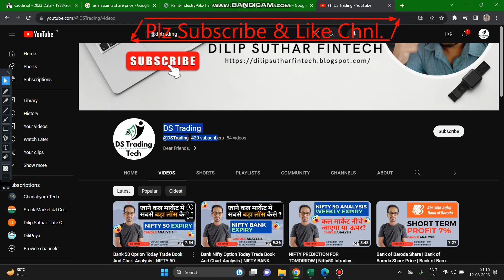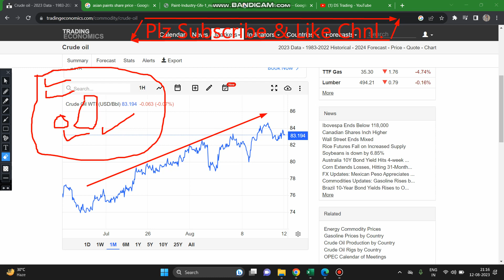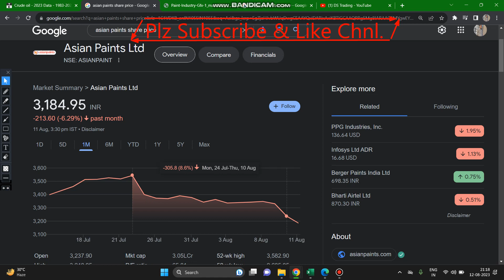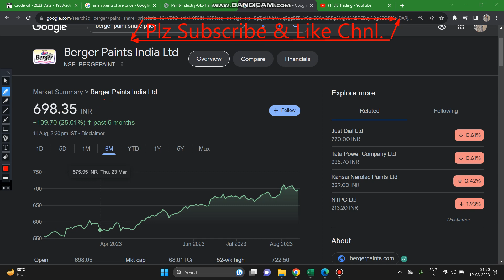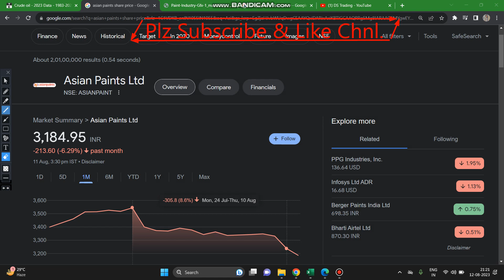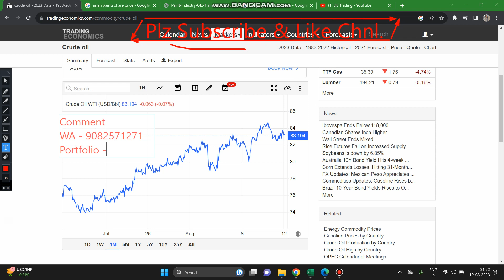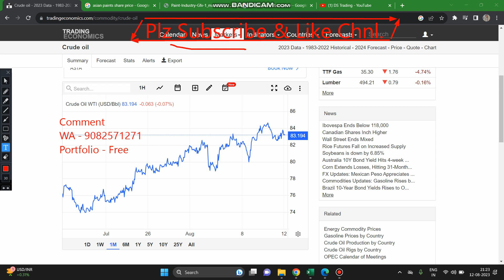2 Stocks बड़ी गिरावट का खतरा, पर डरना मत, जितना गिरे उतना ख़रीदो ( 1 रूपया भी नहीं डूबेगा ) by DSTT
2 Stocks बड़ी गिरावट का खतरा, पर डरना मत, जितना गिरे उतना ख़रीदो ( 1 रूपया भी नहीं डूबेगा ) by DSTT
अभी भी डिजीयू मे 2 से 22x शेअर्स का फायदा कैसे ले | DigiU 6th Dividend on 15th August | DigiU
TOPIC COVERED :

multibagger recommendations
10 rupee below multibaggershares
MULTIBAGGER SHARE PRICE
MULTIBAGGERSHARE NEWS

Asian Paint share target
Asian Paint share Price
Asian Paint share today
Berger Paint share target
Berger Paint share Price
Berger Paint share today
smkc
business
crude oil
crude oil price
2 STOCK
2 SHARE
Nifty 50 PREDICTION FOR TOMORROW | Nifty 50 Intraday strategy | Nifty 50 Candle Analysis
Nifty Best Opening Setup For Expiry ! Nifty Expiry Move Analysis ! Nifty 50 Today Market By DSTT
Bank Nifty Option Today Trade Book And Chart Analysis !! मै CHART को जरा हट के देखता हु
au bank share news
Nifty 50 options tomorrow
Nifty 50 live
Nifty 50 me trading kaise kare
Nifty 50 trading
Nifty 50 predictions tomorrow
Nifty 50 news today
Nifty 50 option trading
Nifty 50 share market

4K Camera

Dilip Suthar Trading (DS Trading)

⏩DS Trading Tech Learning  not be liable for any lose and profit directly or indirectly due to the information given in this video.